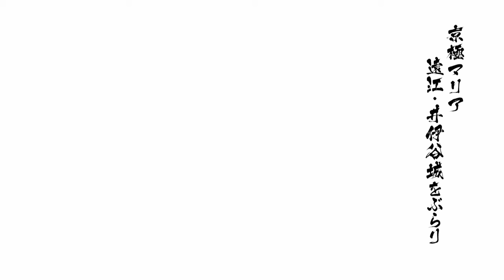Sengoku Basara 4 Sumeragi - Kyogoku Maria quick battle mode with Ieyasu Tokugawa Assist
I have not played this game in while. I might upload a full story mode later on. I first just wanted to get my feet wet. I am only two trophies away from the platinum, any help will be very welcomed.